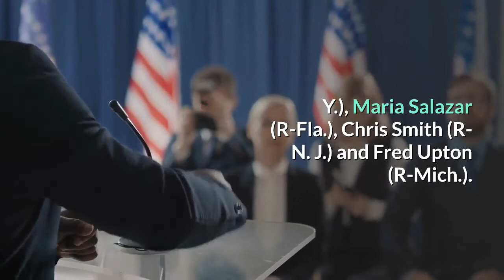73 House Democrats Push To Expel Marjorie Taylor Greene From Congress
A sizable bloc of House Democrats is mounting an effort to expel from Congress Rep. Marjorie Taylor Greene (R-Ga.), who has drawn scorn from members of both parties for her past comments and rogue procedural moves. Greene, in a tweet, said House Democrats have “declared war on House Republican Women,” tying the resolution to the House’s consideration of a claim by Rita Hart that she won Iowa’s 2nd district rather than Rep. Marianne Miller Meeks (R-Iowa), whose 6-vote victory was certified by her state.11. That’s how many House Republicans voted with Democrats to remove Greene from her committees last month: Reps. Mario Diaz-Balart (R-Fla.), Brian Fitzpatrick (R-Pa.), Carlos Gimenez (R-Fla.), John Katko (R-N. Y.), Young Kim (R-Calif.), Adam Kinzinger (R-Ill.), Nicole Malliotakis (R-N. Y.), Chris Jacobs (R-N. Y.), Maria Salazar (R-Fla.), Chris Smith (R- N. J.) and Fred Upton (R-Mich.).